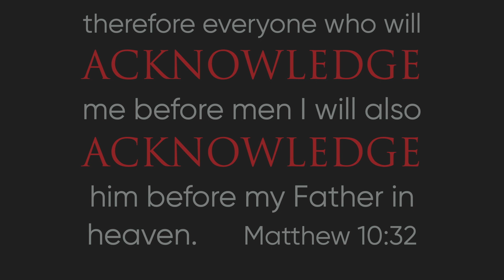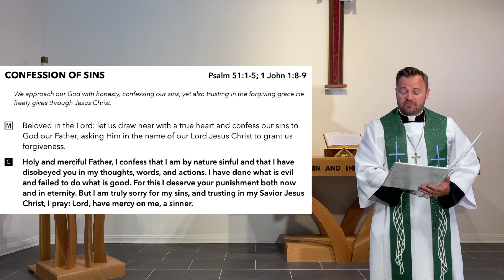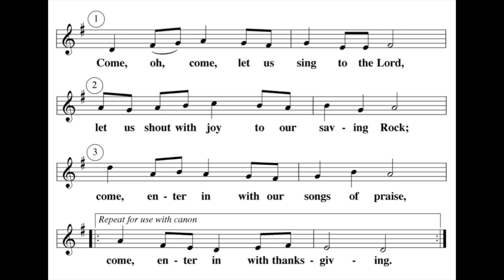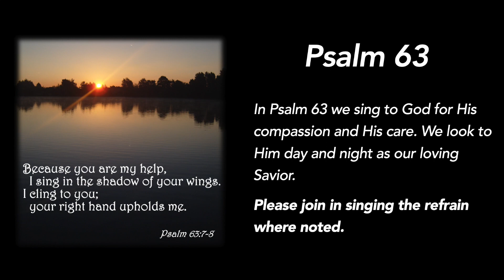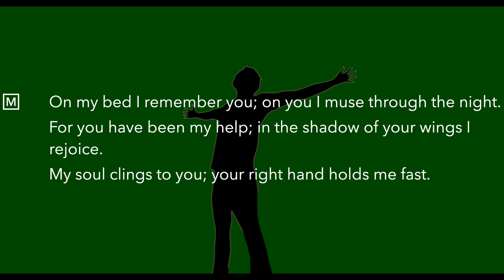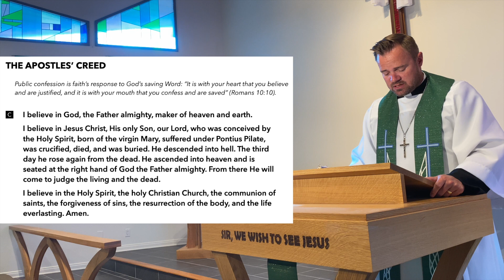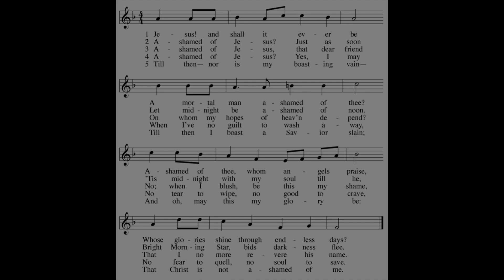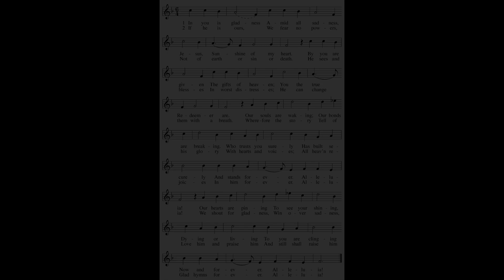Divine Service: Pentecost 5 | July 5, 2020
"Don't be afraid!" Despite what a popular online meme says, that phrase is not in the Bible 365 times, once for each day of the year. But it is the most commonly given command in the Bible. Why? Perhaps because our Lord Jesus knows just how scary this life can be. While there are many different things that cause us fear, Jesus addresses one specific fear all Christians share in varying degrees: sharing our faith. So how do we overcome this fear and shout from the rooftops this grace we've been given? It has everything to do with remembering One who sends us out equipped with the only message that saves. Lord, give us courage to profess your name to the nations that all might know you as their God and Savior! (The sermon starts at 23:40.)

The opening song is performed by Koine and was written for the WELS National Youth Rally in 2018. Check out the whole song/video here: